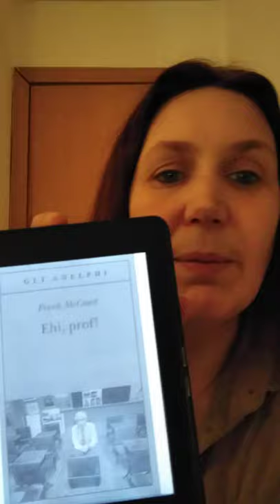Oggi parliamo di..."Ehi,prof!" di Frank McCourt 📖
Sono Cinzia e dal 2012 mi occupo di recensioni letterarie sul mio blog Sapore di Libri. ❤️📚

✍️  Autrice, ho pubblicato il mio primo libro "Ho sbloggato!" nel 2020 e sto lavorando al secondo
📲  Blogger & Youtuber
📚  Amante dei libri e della lettura